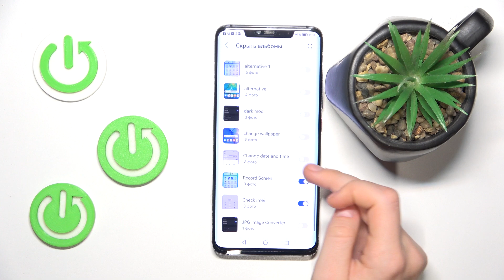HUAWEI Mate 20 Pro | Как скрыть фото и видео в галерее HUAWEI Mate 20 Pro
В этом видео мы покажем, как на устройстве HUAWEI Mate 20 Pro скрыть фото и видео в галерее. Для того, чтобы скрыть фото и видео  в галерее на HUAWEI Mate 20 Pro, внимательно ознакомтесь с этим видео. Узнайте, как скрыть фото и видео в галерее на HUAWEI Mate 20 Pro.

Как скрыть фото в галерее на HUAWEI Mate 20 Pro? Как видео в галерее на HUAWEI Mate 20 Pro? Как скрыть альбом в галерее на HUAWEI Mate 20 Pro?